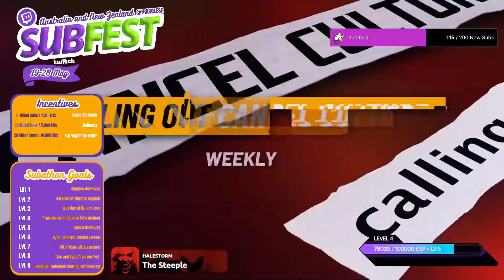BEST MOMENTS ON STREAM - Tracs House of Pain - Waxing my boyfriends legs! OUCH!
BEST ON STREAM MOMENTS  - TWITCH

Tracs House of Pain:
Waxing Ryders Leg through ANZ Subfest 2023